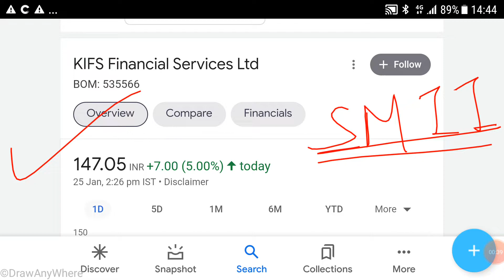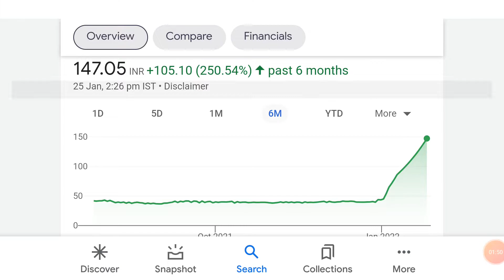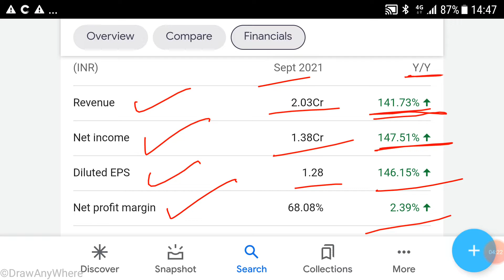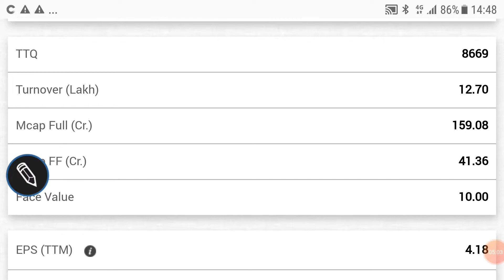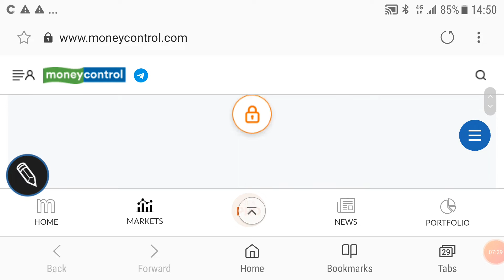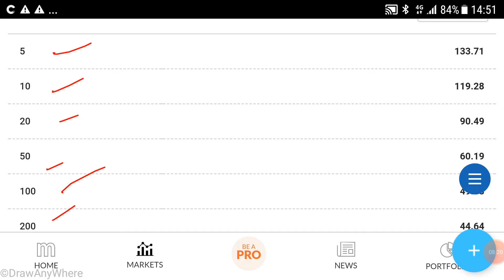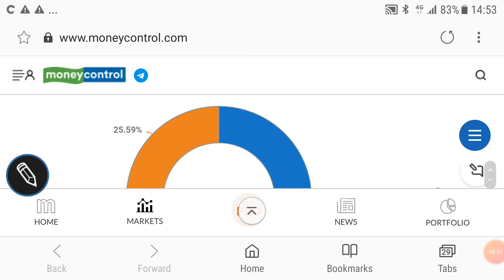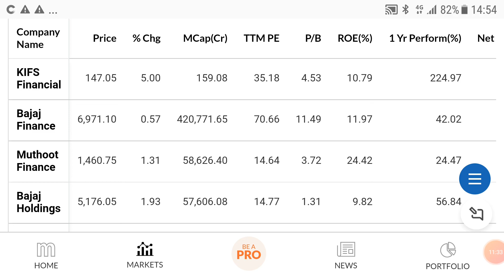KIFS FINANCIAL SERVICES SHARE ANALYSIS🌹DETAIL FUNDAMENTAL ANALYSIS🌹इस शेयर में निवेश की राय जान ले🌹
KIFS FINANCIAL SERVICES SHARE ANALYSIS🌹

last video:-
KAISER CORPORATION SHARE PRICE ANALYSIS🌹

Other video topics:
Stock investment
Stock analysis
Stock recommendations